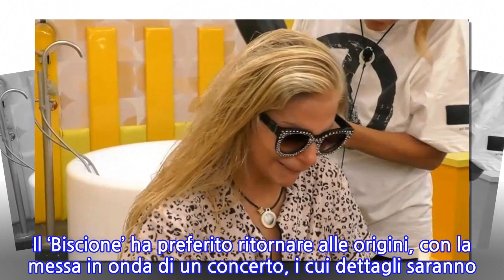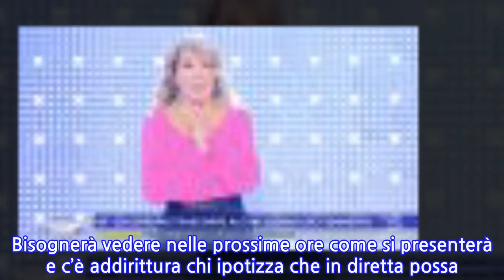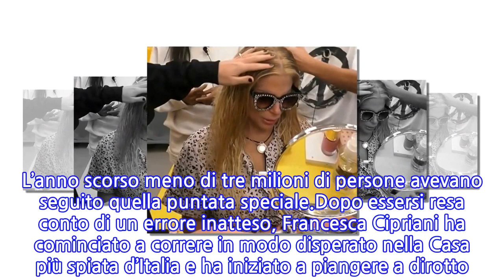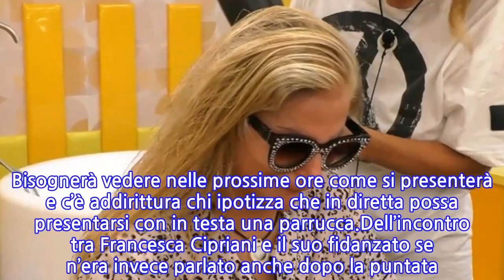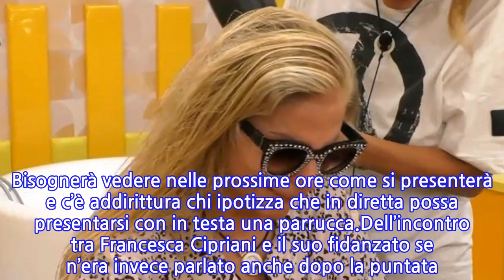“Nooo, ma cosa ho combinato!!!”. Francesca Cipriani, urla e lacrime dopo il...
Succede di tutto nella Casa del ‘GF Vip 6′ e ad essere protagonista di un episodio alquanto particolare e clamoroso è stata la vulcanica Francesca Cipriani. La concorrente del reality show ha iniziato a piangere e a urlare, mettendo un po’ in ansia i compagni di avventura, che non avevano subito compreso cosa fosse accaduto. Poi è venuta fuori la verità e si è cercato di aiutarla in ogni modo proprio per permetterle di tornare serena e interrompere quel comportamento decisamente inaspettato.Intanto, è uscita fuori una notizia riguardante il programma di Alfonso Signorini. Mediaset ha stabilito che non ci sarà uno speciale Capodanno che riguarderà il GF Vip 6′. Anzi, nemmeno la puntata del 24 dicembre andrà in onda, quindi le festività saranno senza le dinamiche dei vipponi. Il ‘Biscione’ ha preferito ritornare alle origini, con la messa in onda di un concerto, i cui dettagli saranno forniti nelle prossime settimane. L’anno scorso meno di tre milioni di persone avevano seguito quella puntata speciale.Dopo essersi resa conto di un errore inatteso, Francesca Cipriani ha cominciato a correre in modo disperato nella Casa più spiata d’Italia e ha iniziato a piangere a dirotto. Diversi vipponi si sono avvicinati a lei e poi è stata Jo Squillo a prendere in mano la situazione e ad aiutarla. Rivolgendosi verso Alex Belli, la Cipriani ha detto: “Sembro una pannocchia”. La donna è parsa fuori controllo e oltre a Jo e Alex, ha provato in tutte le maniere a renderla più tranquilla anche l’illusionista Giucas Casella.A causare le lacrime di Francesca Cipriani è stata una tinta sbagliata. Ha tentato di rivitalizzare i suoi capelli, con un risultato scadente, ed è andata nel panico. Casella le ha comunque detto: “Ti addolcisce di più”. Le altre donne hanno cercato in ogni modo di aggiustarle i capelli, ma non si è compreso esattamente se siano riuscite nell’intento o meno. Bisognerà vedere nelle prossime ore come si presenterà e c’è addirittura chi ipotizza che in diretta possa presentarsi con in testa una parrucca.Dell’incontro tra Francesca Cipriani e il suo fidanzato se n’era invece parlato anche dopo la puntata. Alex Belli ne discute con Manuel Bortuzzo e svela che sapeva da tempo di questo incontro. L’attore ha raccontato infatti che questa cosa gli era stata detta da qualcuno: “Me l’aveva detto il Ciccio Pasticcio. Perché li ha fatti conoscere Ciccio Pasticcio lo sai? Hai presente di chi stiamo parlando?”.
INFORMATION
• Source: caffeinamagazine